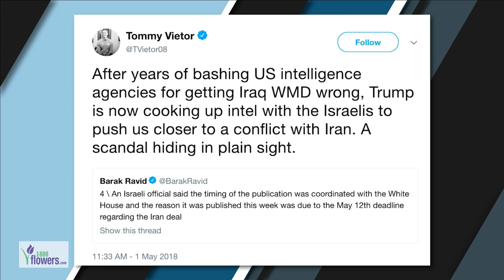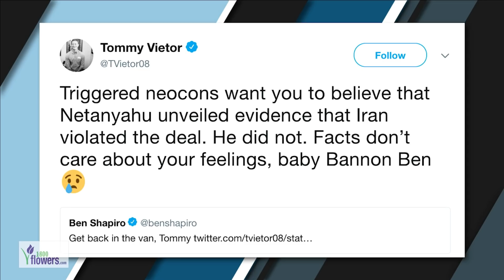Pod Save The Iran Deal | Ep. 530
Team Obama defends Iran from Benjamin Netanyahu, the White House faces down Robert Mueller, and the immigrant caravan arrives at America’s southern border.